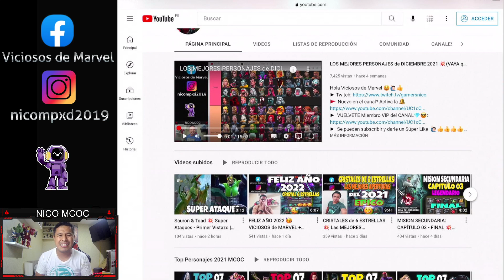Primera Apertura del 2022 Cristales de 5 Estrellas y Destacados - Cristales de SUPER REGALOS | MCOC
MCOC,
IRRECLAMABLE ,
IRRECLAMBLE SUPERMISSION,
Mision Secundaria MCCO,
IRRECLAMABLE MCOC,
Nobleza MCOC,